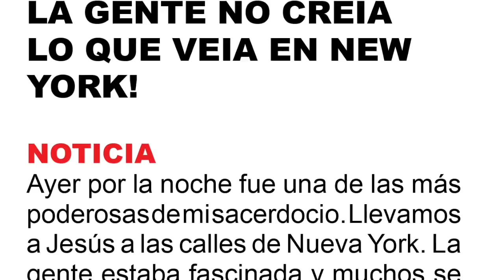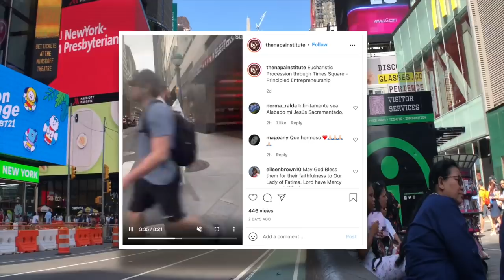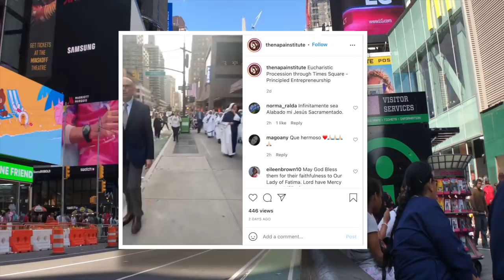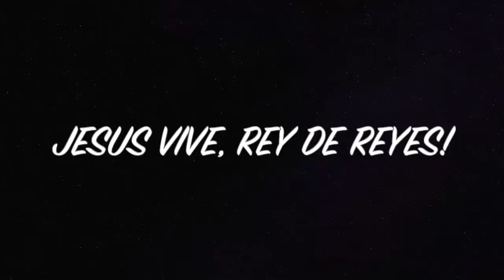NEW YORK, LA GENTE SE PARALIZO AL VER CIENTOS DE MONJAS Y CURAS EN PROCESIÓN EN TIME SQUARE!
CREDITOS
thenapainstitute
Sachin Jose
Father Michael Duffy

 SUPERCHATS